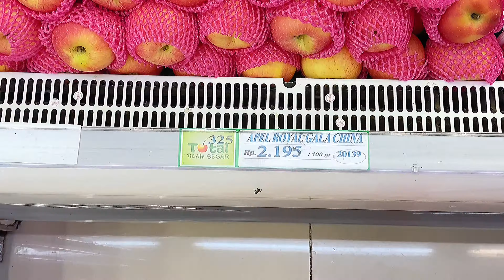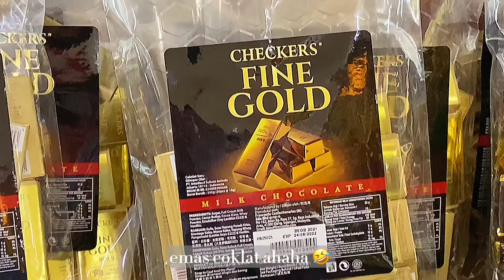LDV ep.5 | another supermarket vlog